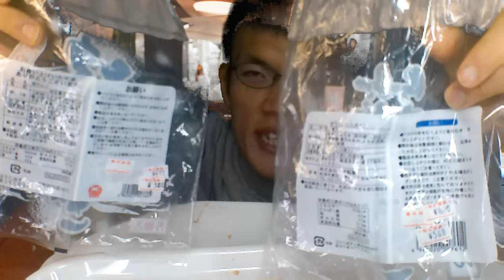イオンで見つけた地方和菓子食べまくったら～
「それぞれの場所に様々な良さ！！」
先日ふと行った「イオンモール」で、
ご当地和菓子を集めたお店があったから、
色々買って食べまくってみます。

アマゾンほしい物リスト↓